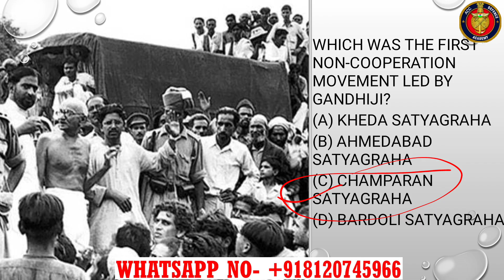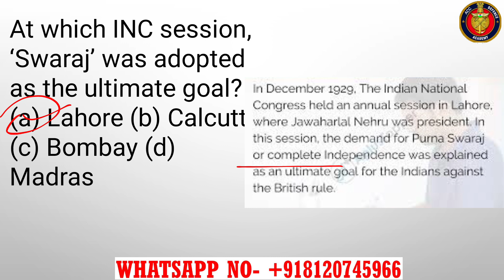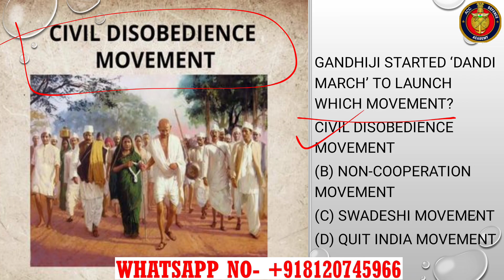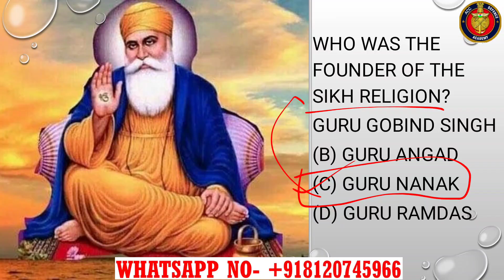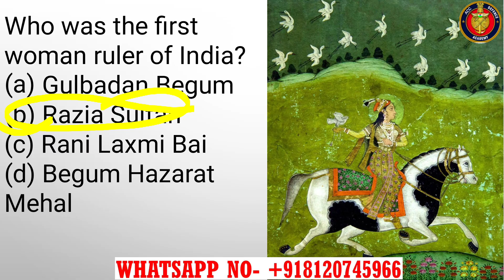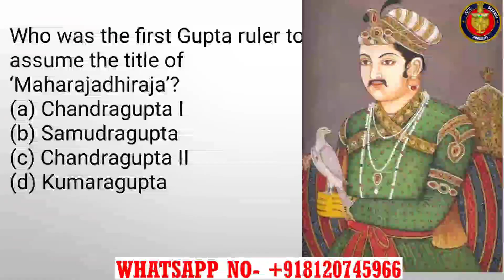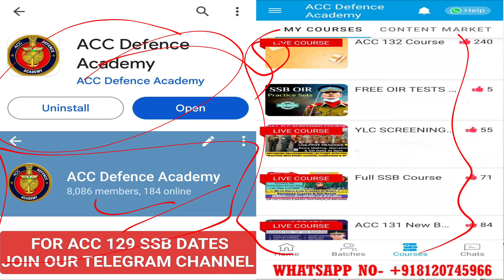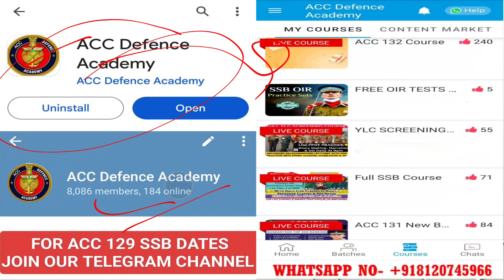Most Repeated History MCQs In ACC Exam | History For Army Cadet College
ACC 131 & 132 COURSE IS STARTING 🎯👇
1) Sure Shot Importantot Notes:- Given With MCQs & One Liners For Last Moment Prepration ✅

2) Sure Shot Recorded Lectures:- To Understand the topics fully for Last Moment Prepration✅

3) Daily 9 to 11pm Personal Live Classes With Recodings✅
Get Guranteed Top 500 Ranking 🔥

acc exam history
history questions for ACC exam
geography for ACC Exam
ACC 131 Geography MCQs